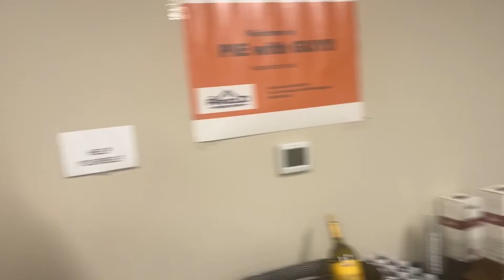Guy Arnold - Dallas Area REALTOR ® | Client Appreciation Events & Talking Turkey!!!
I just wrapped up my 2022 Fall Client Appreciation Event, also known as "Pie with Guy".
I invited 66 of my favorite clients, and we have Food (I made Pulled Pork on my smoker), snacks,  wine and soda...and get a chance to socialize.
  I also had some gift basket drawings, thanks to some of my great vendor partners.
All and all it's a great time to have fun conversations, away from the stress of the buying/selling process and to share stories and laughs.
  It's my opportunity to be THANKFUL to the clients who have chosen to work with me as their REALTOR, and show my appreciation.
 Oh and of course I send everyone home with a Pie for their Thanksgiving meal.

Want to be invited next year??
Just reach out and buy, sell or invest with me as your Realtor...and I'll see you next year :)

THANK YOU AGAIN TO MY BUSINESS PARTNERS WHO HELPED SUPPORT:
Patty Newby - The Loan Designer

Brandy Cooke
Allstate Insurance

I am Guy Arnold and I am a Dallas area Realtor®.  Based in McKinney Texas I specialize in the Northern Dallas/Ft. Worth area to include:  McKinney, Prosper, Allen, Plano, Little Elm, Princeton, Melissa, Anna, Celina, Richardson, Carrollton and more.

Whether you are looking to buy a home, sell your home or find the perfect investment property I am here to help.

McKinney TX